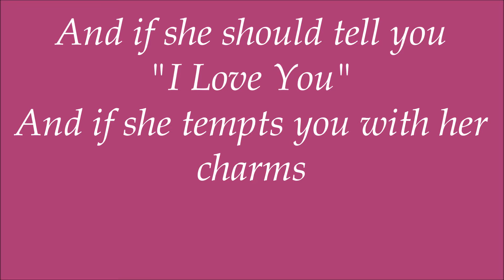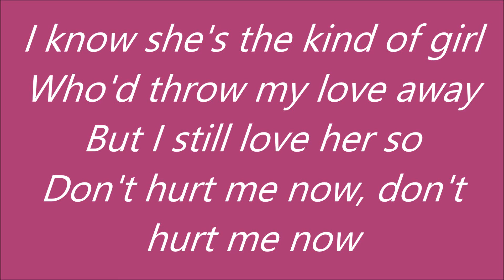The Zombies Tell Her No Lyrics